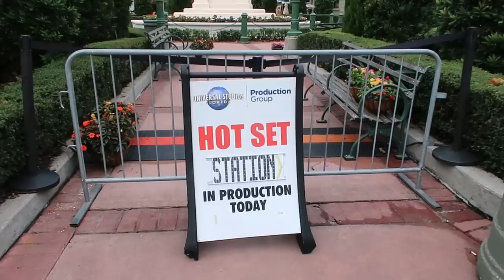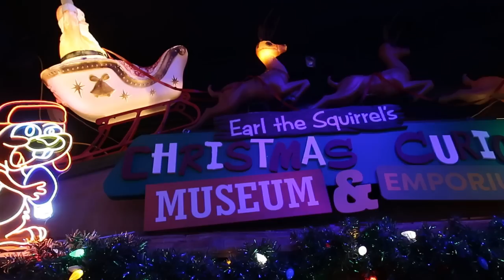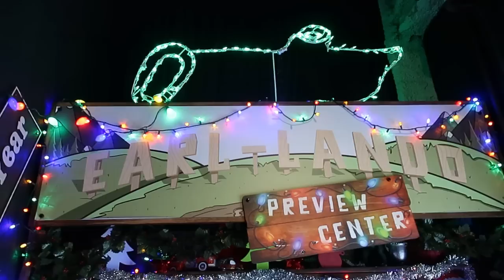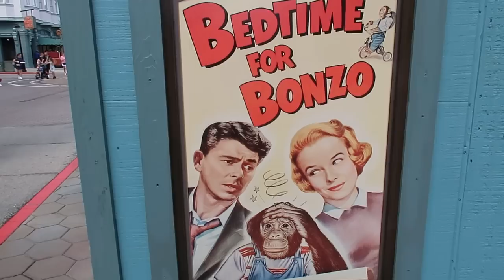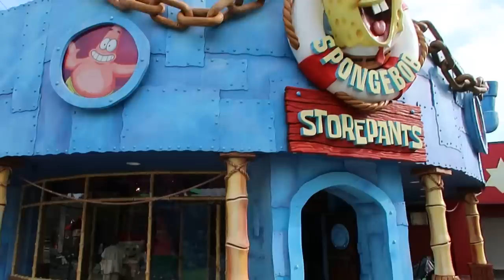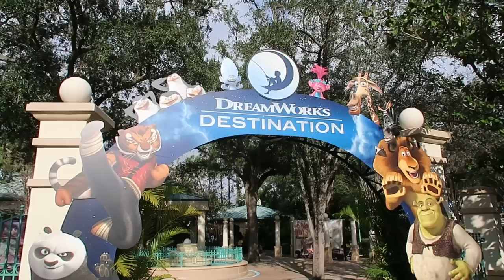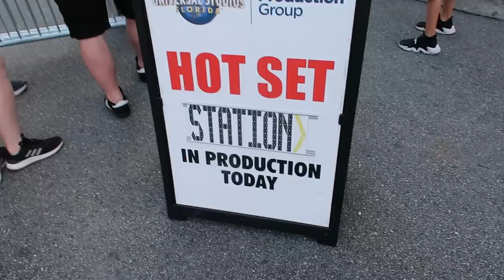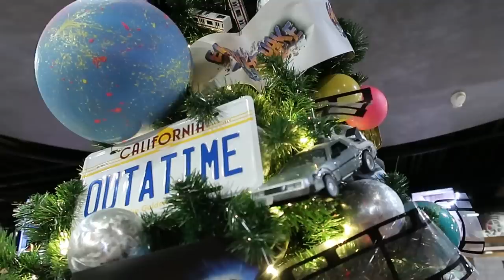Earl the Squirrel! Holiday Mold-a-Matics! Macy's Parade! Christmas at Universal Studios!